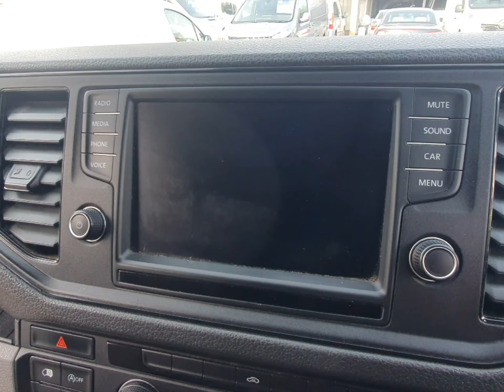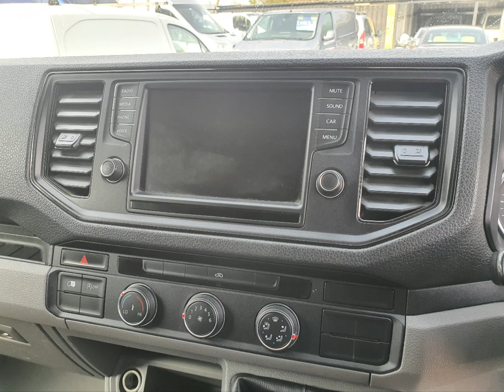GJ18CZV VW Crafter 2.0 CR35 TDI L P/V Startline 101 bhp in White + Stills 4K